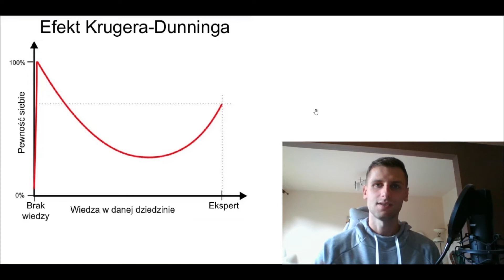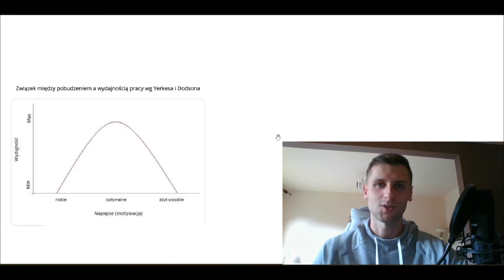2 wykresy zmieniające Twoje życie instruktora/trenera/zawodnika [Eng sub]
Dzień dobry, dzisiaj temat z zakresu psychologii. Porozmaiwamy sobie o 2 wykresach, któe mogą zmienić Twoje życie na (...) lepsze? hmm może na bardziej świadome.
1 wykres - Efekt Krugera-Dunninga
2 wykres związek między wydajnością, a pobudzeniem (motywacją) - Prawo Yerksa-Dodsona

Zachęcam do dyskusji, a my słyszymy się już za tydzień, do zobaczenia 😊

You can turn on subtitles in English😀

Zapraszam do:
📺 odwiedzenia mojej strony internetowej

📖 dołączenia do mojej prywatnej grupy na Facebooku "Pływanie bez Taboo"